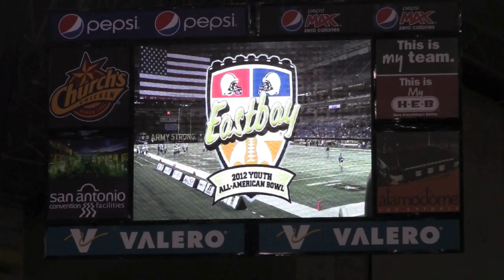Justin Matias 2012 Eastbay Youth All American Bowl